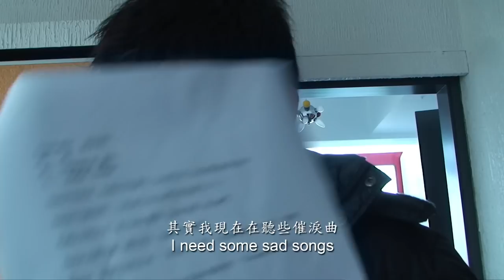電影《安非他命》拍攝花絮 Amphetamine making of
由雲翔導演執導的《安非他命》入圍第60屆柏林影展已備受矚目，獲邀爲今年第34屆香港國際電影節的閉幕電影更受關註，這個拍攝花絮讓觀衆了解到電影的幕前幕後，導演執導的精益求精，拍攝的艱辛苦樂，演員的敬業精神，讓人倍感精彩。
電影於4月8日在香港公映。